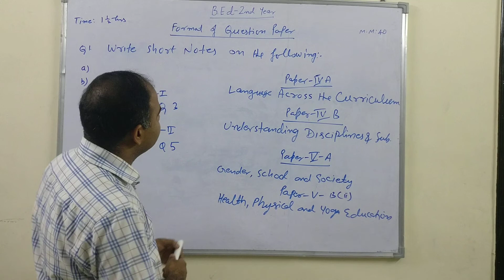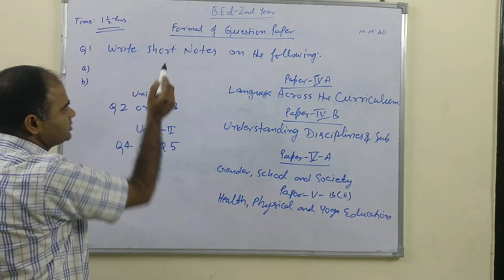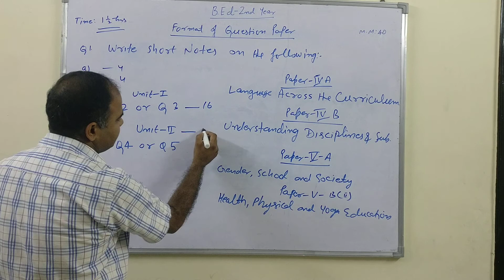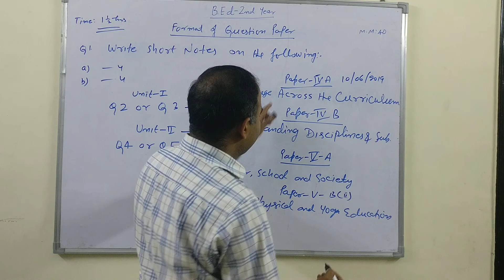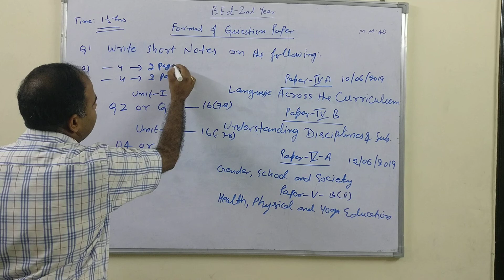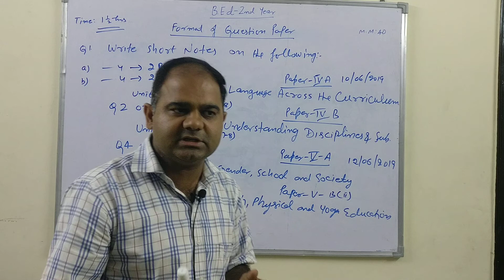B.ED 2ND YEAR | FORMAT OF QUESTION PAPER | 2017-2019 | DINESH CHANDRA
Hello students,

This video is for B.Ed 2nd year students who are going to appear in the upcoming exams on 10.06.19 and 12.06.19.

I hope that I have answered all your queries and I hope that this video is helpful for you.
Please do share your feedback in the comment section

That helps us so much .

Regards
Dinesh Chandra
A.S.K TEACHERS' ACADEMY